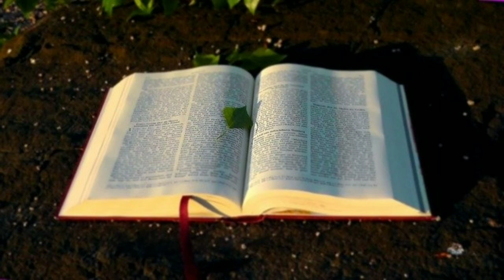ALKITAB SUARA KITAB INJIL MATIUS 11 BAHASA INDONESIA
ALKITAB SUARA KITAB INJIL MATIUS 11 PERJANJIAN BARU BAHASA INDONESIA

ISI KITAB PERJANJIAN BARU
01 : Injil Matius
02 : Injil Markus
03 : Injil Lukas
04 : Injil Yohanes
05 : Kisah Para Rasul
06 : Roma
07 : 1 Korintus
08 : 2 Korintus
09 : Galatia
10 : Efesus
11 : Filipi
12 : Kolose
13 : 1 Tesalonika
14 : 2 Tesalonika
15 : 1 Timotius
16 : 2 Timotius
17 : Titus
18 : Filemon
19 : Ibrani
20 : Yakobus
21 : 1 Petrus
22 : 2 Petrus
23 : 1 Yohanes
24 : 2 Yohanes
25 : 3 Yohanes
26 : Yudas
27 : Wahyu